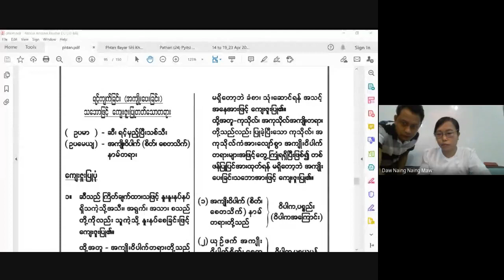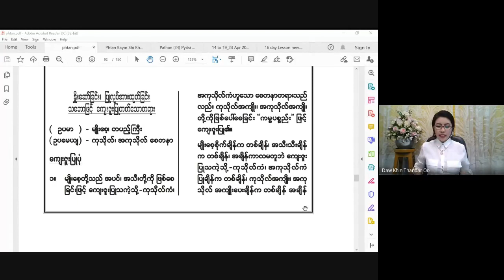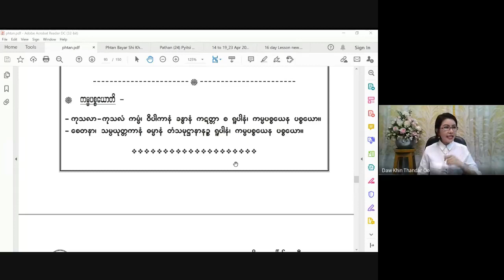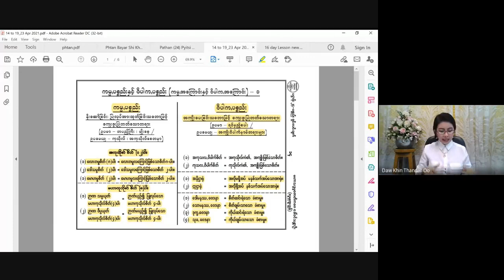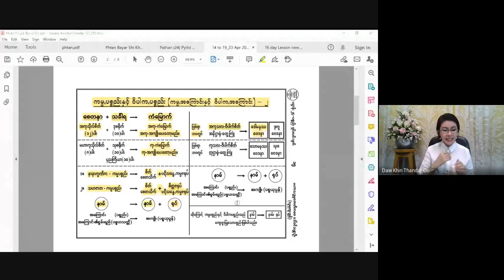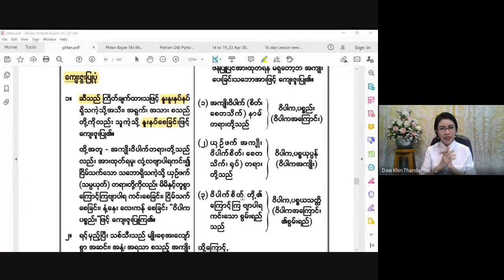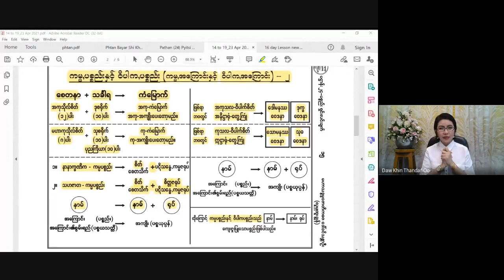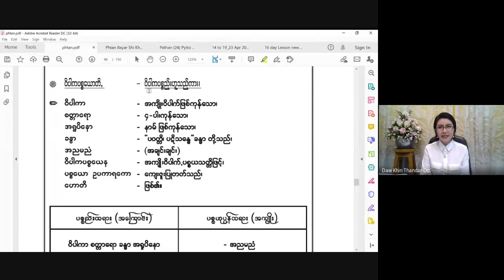အခြေခံပဋ္ဌာန်းမြတ်ဒေသနာတော်သင်တန်း 2021 04 23 (Part 1)